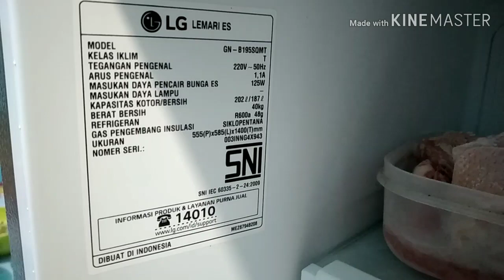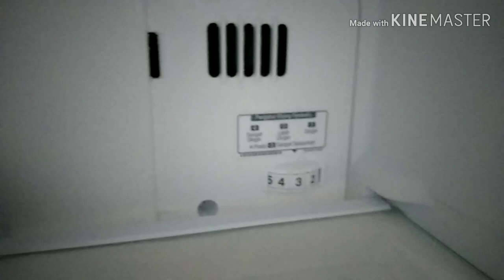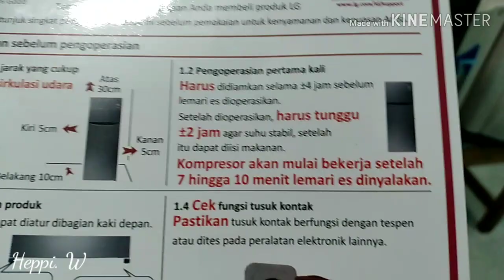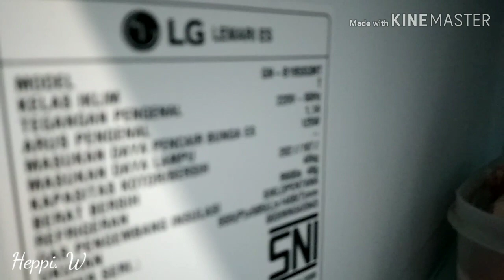Kulkas keluar LG terbaru tahun 2020 model GN-B195SQMT Smart Inverter 125 watt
Warna black grafite steel.